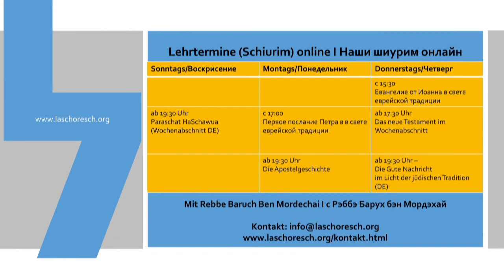Fluch und Segen - Schalom HaJom 104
Das heutige Thema ist "Fluch und Segen Teil 2".
Wie hilft uns dies zum Verständnis von Jeschua und seinen Taten?

Dort finden Sie ebenso Informationen zur Messianisch-jüdische Gemeinde Berlin und München.